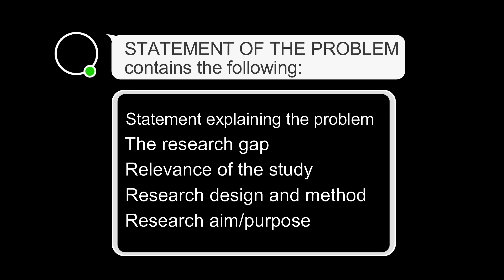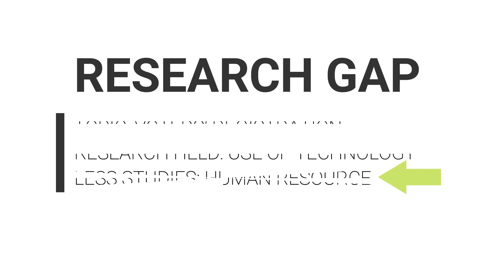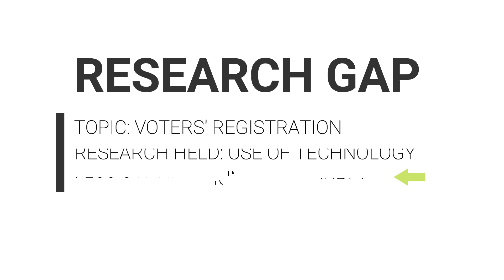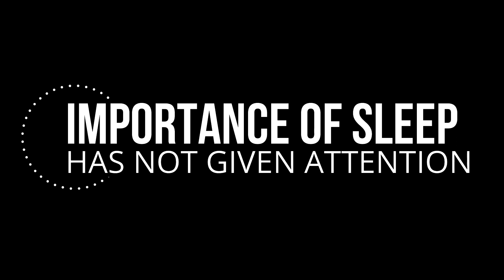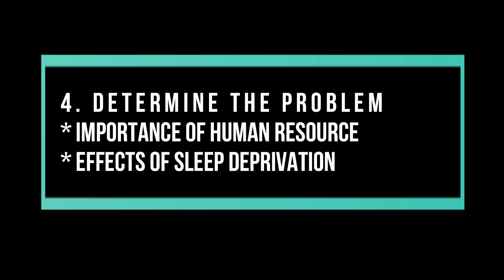RESEARCH SOP and RESEARCH GAP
Here's how you may start your Research S.O.P. WATCH this!🥰

Timecodes:
0:00 Intro
0:50 Image Analysis
1:18 Research Questions as Road Map
2:09 Research Question's Significance
2:38 Research SOP
3:00 Research Gap
3:47 Samples of Research Gap
6:28 Steps in Writing SOP

Thank you and God Bless us all! Stay safe and healthy. Enjoy watching and never forget to always wear a HAPPY HEART! ❤️🥰